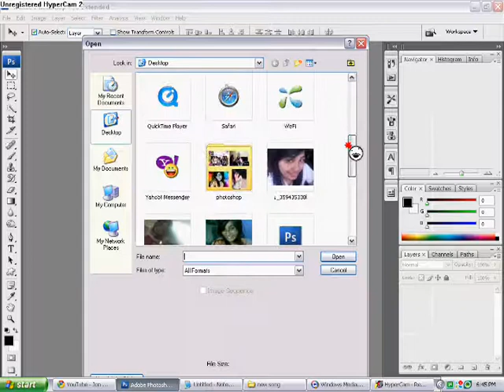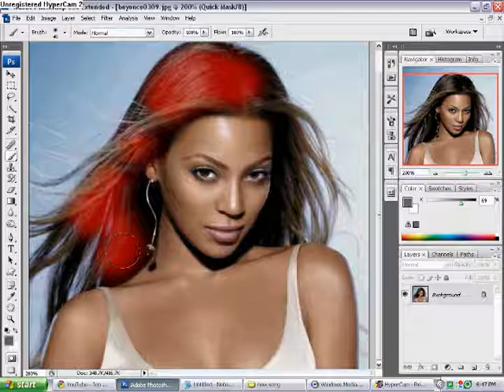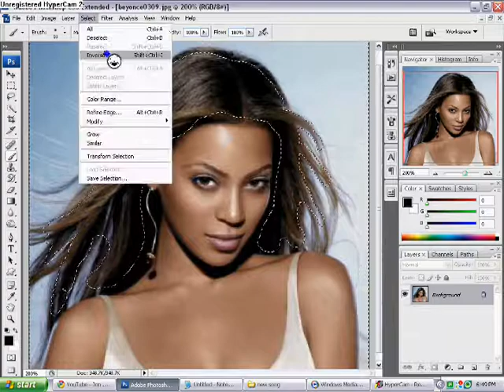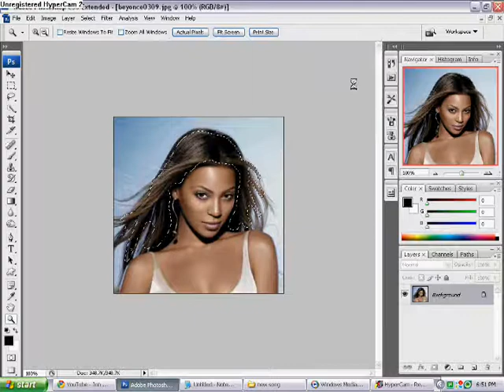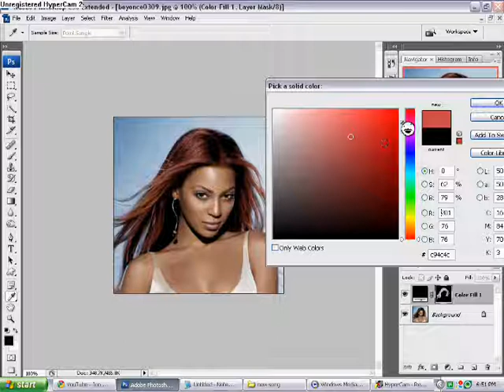How to change hair color in Photoshop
my first tutorial ever xD..
i know it suck,,sorry..
xD